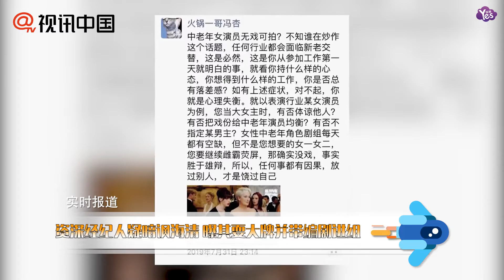【當月】海清耍大牌并帶編劇進組？某資深經紀人公開暗諷？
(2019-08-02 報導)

海清耍大牌并帶編劇進組？某資深經紀人公開暗諷？